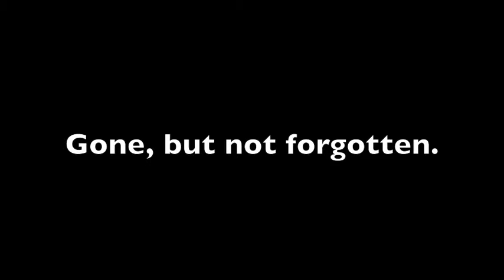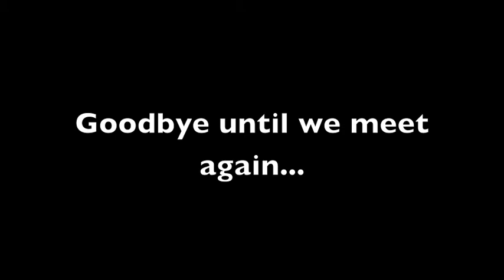Abby Service Project Save The Goldfish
The journey of Abby, Jerry, & Knox